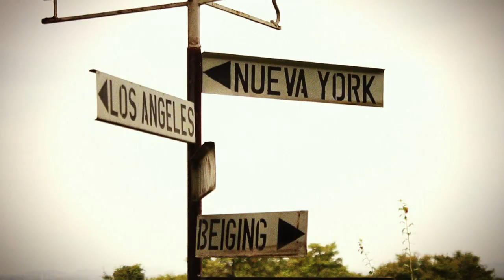Raw Travel 501 Trailer - Peru's Southern Coast: Road Less Traveled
Raw Travel heads down Peru's Southern Coast on few road less traveled. for more info and where to watch.